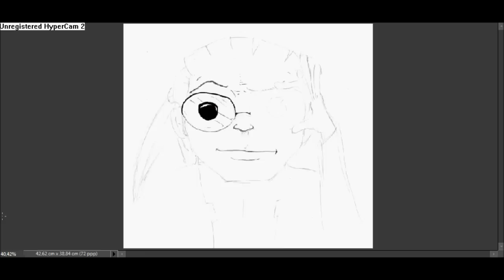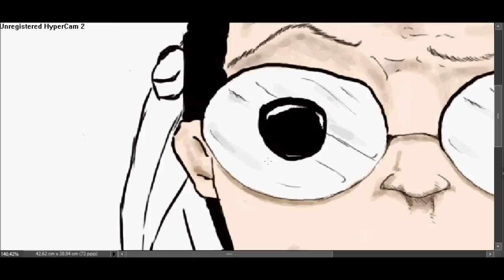Fan art de thefantasio974 speed painting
c'est un fan art de the fantasio 974 .